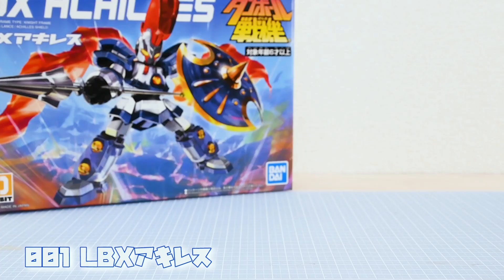【ダンボール戦機】17の英傑 大・集・結！！！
発売中の「ダンボール戦機」LBXプラモデル17種類を大紹介！！
LBXをそろえて、自分だけのオリジナルカスタマイズLBXを作り出そう！
楽しいプラモデルの情報は、バンダイホビーサイトキッズをチェック！